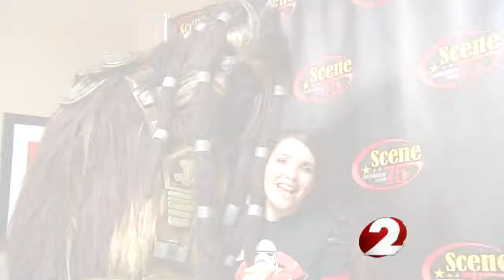Unique laser tag benefit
Star Wars v Ghostbusters